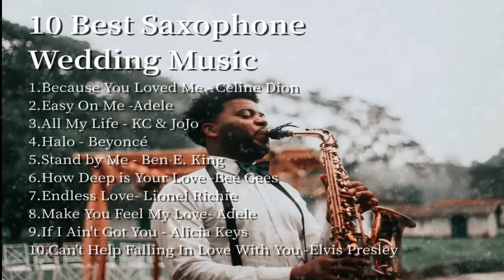10 Best Saxophone Wedding Music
I compile many Saxophone Wedding Music in different albums.

Timecodes
0:00 - Beginning of Song
0:01 - Because You Loved Me
04:32 - Easy On Me
08:12 - All My Life
11:41 - Halo
15:33 - Stand by Me
18:43 - How Deep is Your Love
22:33 - Endless Love
26:55 - Make You Feel My Love
30:13 - If I Ain't Got You
34:01 - Can't Help Falling In Love With You